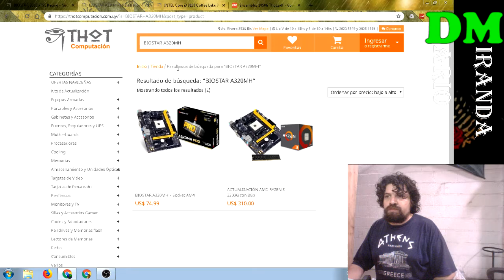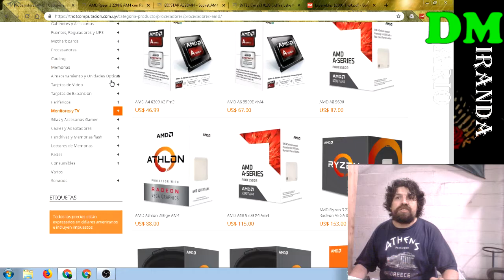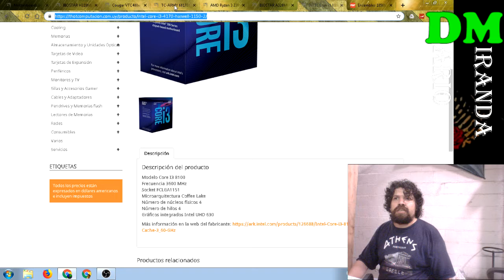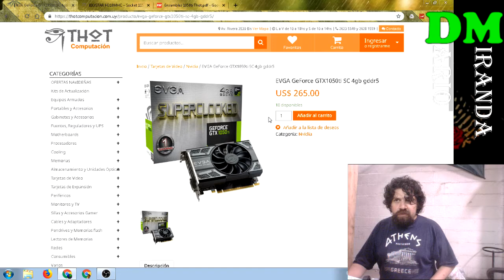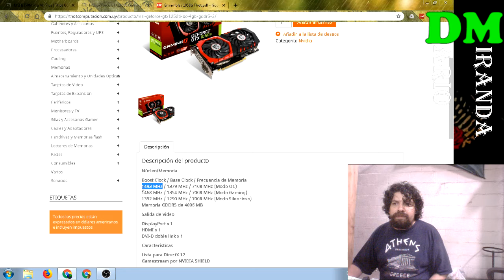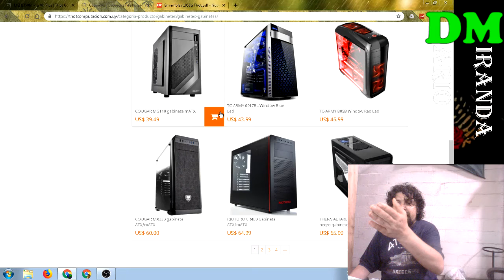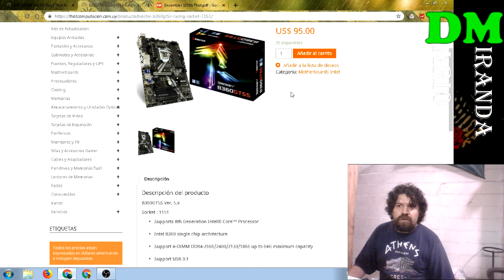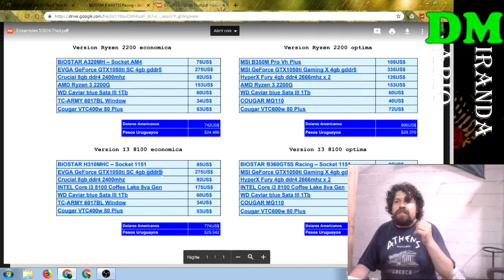4 ensambles usando Gtx 1050 TI! (2/Core i3 8100 y 2/Ryzen R3 2200G)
2 ensambles económicos usando lo mínimo y otros 2 "óptimos" usando componentes de gama media.